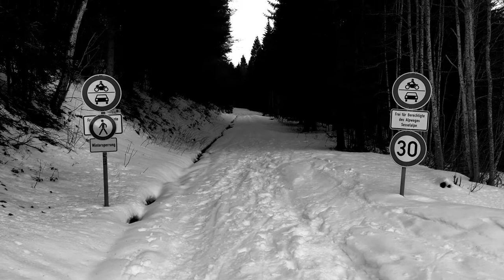Echoing Vales - Short Documentary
A journey through the feelings offered by a small Alpine village.

Official selection and finalist at Lift-Off Sessions festival 2020.
Official selection Docs Ireland festival 2020, "Young Filmmakers Programme" category.

A short documentary directed, produced and edited by Lucie Affronti.
Music composed by Lucie Affronti.